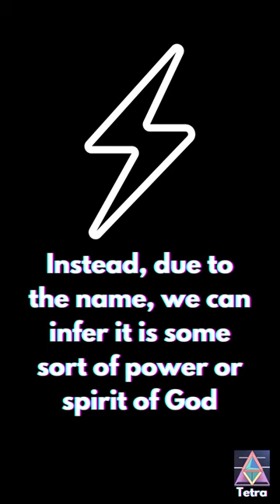Is the Holy Spirit God?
The Holy Spirit is not God. Here’s why. The Greek word used in the New Testament is “πνευμα”, which means literally “the result of blowing” or “breath”.  Nowhere does the Bible claim the Holy Spirit is God. Instead, due to the name, we can infer it is some sort of power or spirit of God, or entity subordinate to God, like an angel. The word “παράκλητος” is used 5 times in the Bible and the common interpretation is that it refers to the Holy Spirit. However, Jesus said that the Paraclete will only come after he has been raised up. The Holy Spirit however, existed before Jesus was even born. Paraclete means “advocate” or “helper” so the correct interpretation would be another revelation: a final revelation, as Jesus said it would be with us forever.